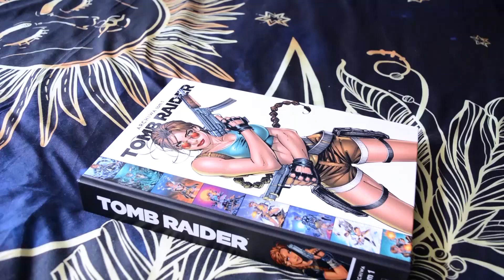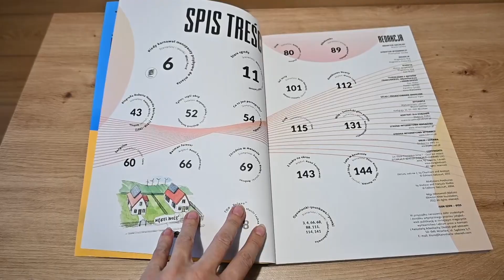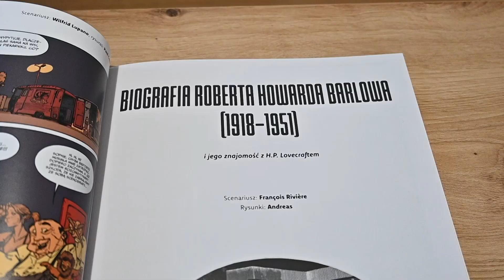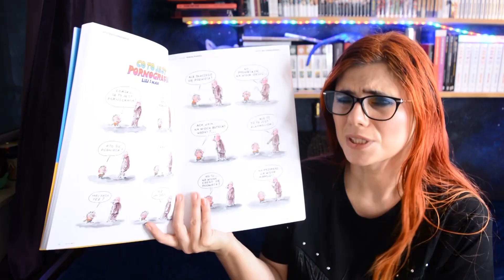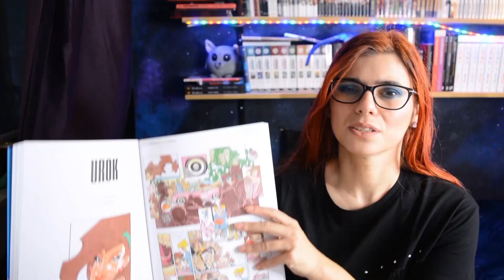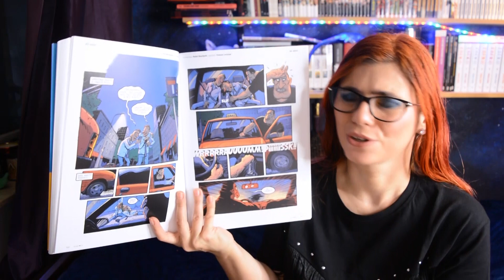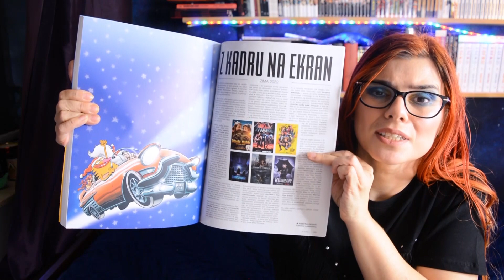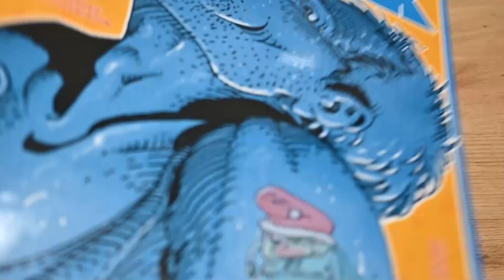Relax nr 40 od wydawnictwa Labrum - tłusty numer na tłusty czwartek?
Pączek i numer Relaxu? Czemu nie :D!